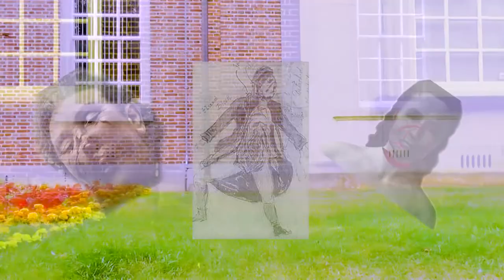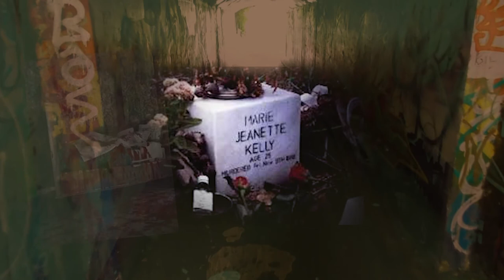DEAR BOSS ( A-level film coursework)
following the time line into the last jack the ripper murder
follow Abbeline as he is taunted by the killer

this film is made for coursework and therefore no financial benefit is made
all copyrights remain with the holders
Whitechapel theme: BBC
Three Yiddish lullabies